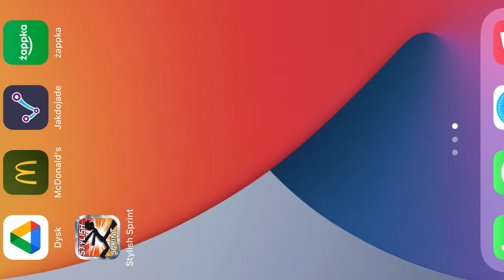Postanowiłem wykonać artystyczny zwrot w kierunku nagrywania wyłącznie letsplayów jakiś gierek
gra tak stara jak mój poprzedni telefon więc mam trochę sentymentu